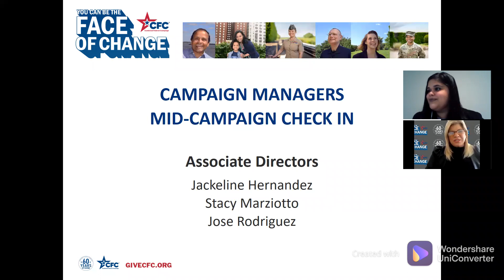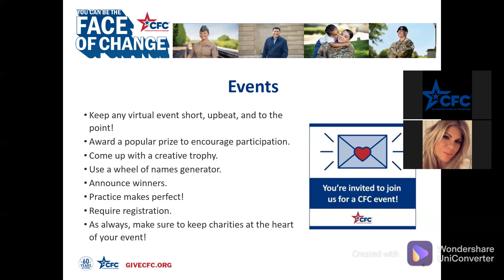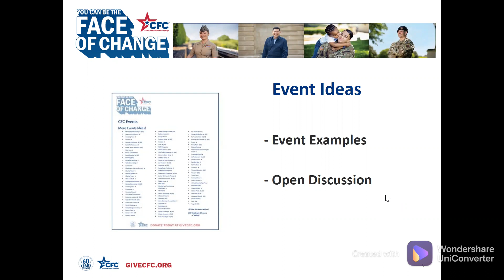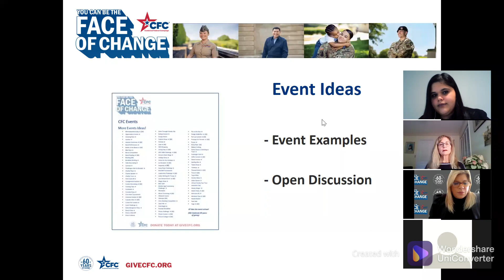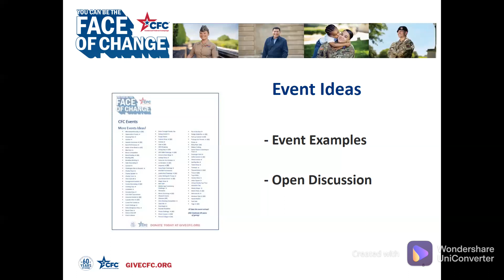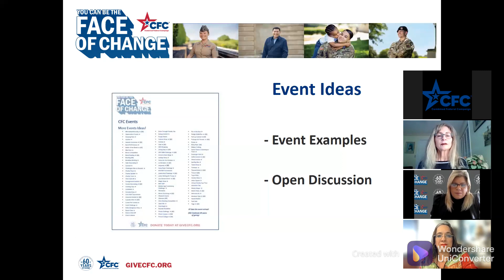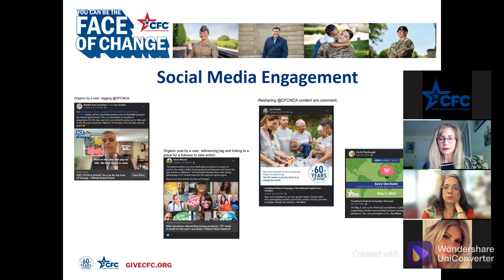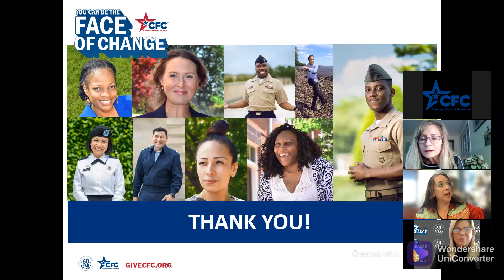SUN Campaign Managers Mid Campaign Check In 1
Campaign Manager - Roundtable Discussion. Listen in as the Associate Directors Stacy Marziotto and Jackeline Hernandez share some great tips and ideas for the campaign.